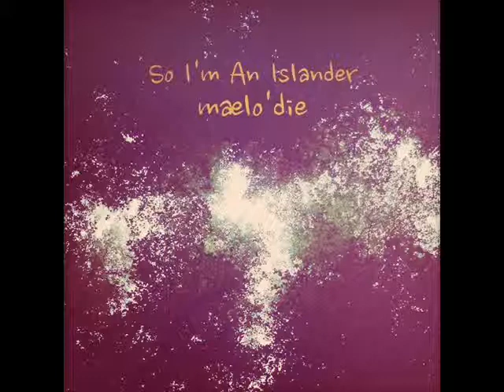So I'm An Islander - Å Vaj Jæm (On The Way Home) [Reverse]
So I'm An Islander ‎-- Mælo'die
Label: Not On Label ‎-- SIAI08
Format: 14 × File, MP3, Compilation, 320kbps
Country: Denmark
Released: 29 Aug 2013
Genre: Pop, Classical, Folk, World, & Country, Stage & Screen
Style: Neo-Classical, Contemporary, Modern
Cover by Søren Nissen Jørgensen.
This tune is also on  So I'm An Islander's ‎album Rajn å Rajn, track 11, released 25 Aug 2013.

""Mælo'die" means 'melodies' in Southern Jutlandic, a dialect of Danish. This album is a collection of recordings by So I'm An Islander from the years 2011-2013, including a unreleased track featuring French singer Juliette Lucas. The tracks are taken from different projects that So I'm An Islander made in that period and this first volume is meant to gather selected tracks that varies from the neoclassical genre." - So I'm An Islander

So I'm An Islander is the alias of Danish musician and producer Søren Nissen Jørgensen. The music centers around the Southern Jutlandic region, its language and culture. Many of the song titles by SIAI are in Southern Jutlandic, a dialect of Danish. So I'm An Islander was founded by Søren Nissen Jørgensen in 2011.